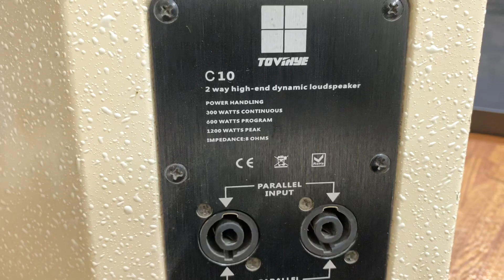Tiếp tục xả thanh lý loa đức bát 25 bãi xịn, gia cực rẻ lh 0976658815